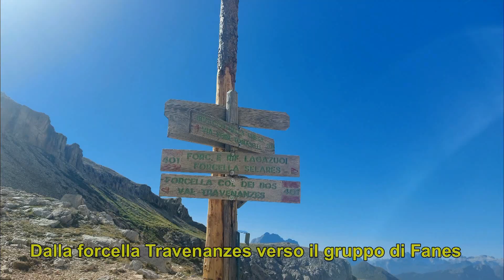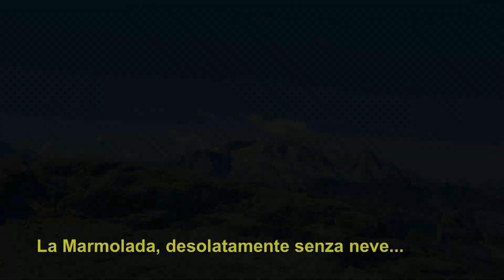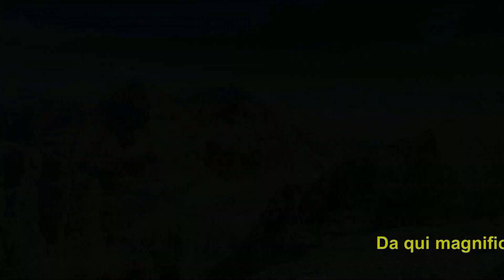Ferrata Tomaselli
Ferrata adrenalinica, una delle più belle delle Dolomiti